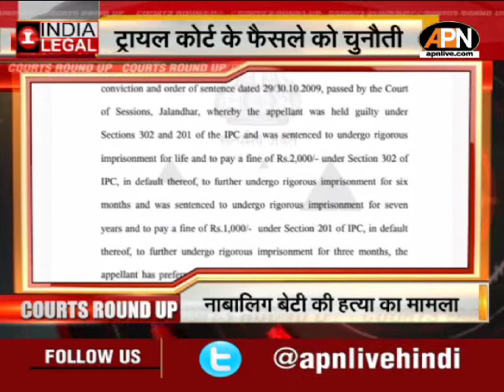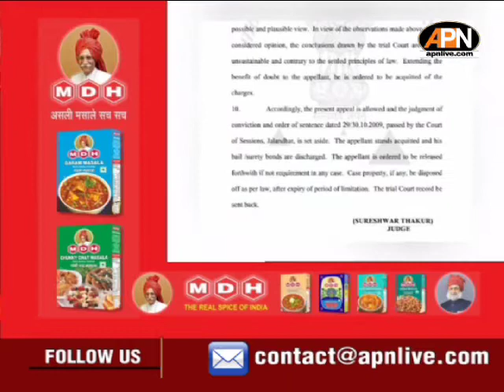Top Legal News of September 22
10 दिन की सुनवाई के बाद कर्नाटक हिजाब मामले में सुप्रीम कोर्ट ने फैसला रखा सुरक्षित ...दलील के दौरान वादी के वकील ने कहा हमने "बेटी बचाओ बेटी पढाओ" का नारा दिया लड़कियों के लिए शिक्षा सुनिश्चित करना राज्य की प्राथमिकता ...

दिल्ली के स्वास्थ्य मंत्री सत्येंद्र जैन को विधायक के तौर पर अयोग्य घोषित करने का मामला पहुंचा सुप्रीम कोर्ट ईडी ने कहा जैन की बीमारी फर्जी, जज ने की आपत्तियों की अनदेखी

शिवाजी पार्क में दशहरा रैली आयोजित करने के लिए उद्धव गुट के बाद शिंदे गुट ने भी बॉम्बे हाईकोर्ट में दायर की याचिका. शुक्रवार को होगी सुनवाई